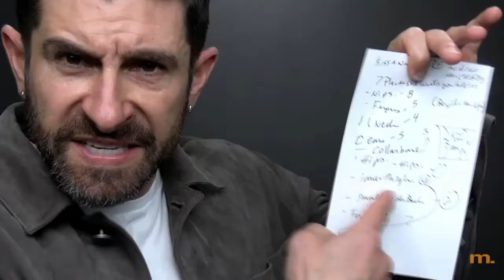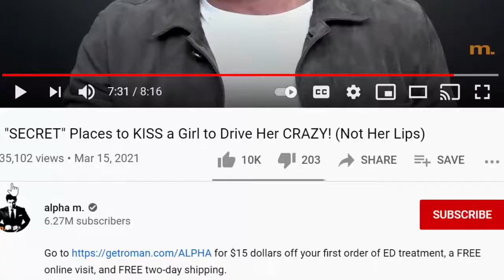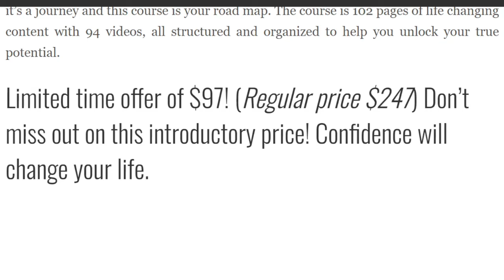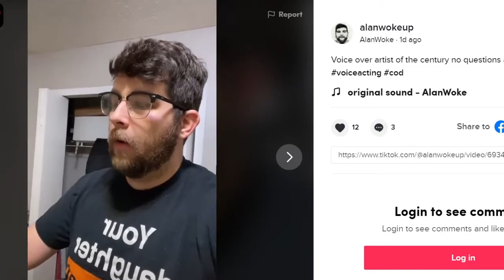SECRET ALPHA KISSES (but not on the lips)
Always good to come back to see the internet hasn't changed.
Alpha M. Continues to give amazing advice for a BETA like myself.
Truthfully i would be lost with out such masterful guidance.